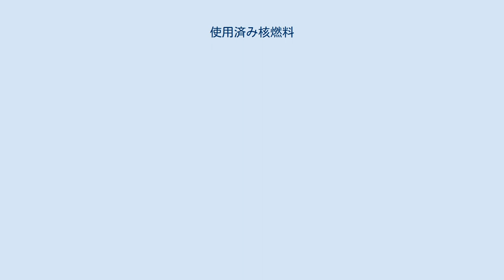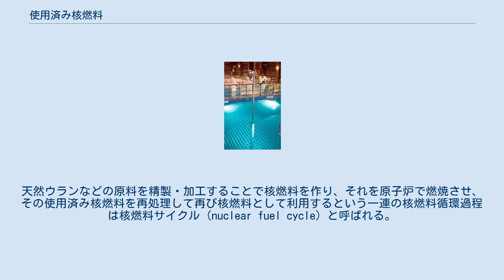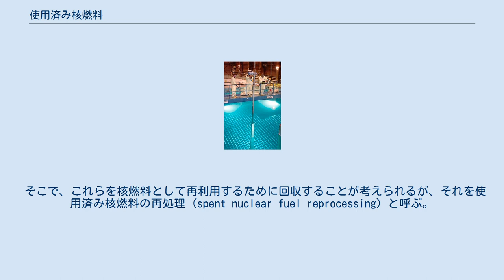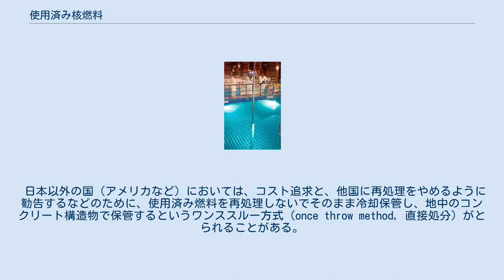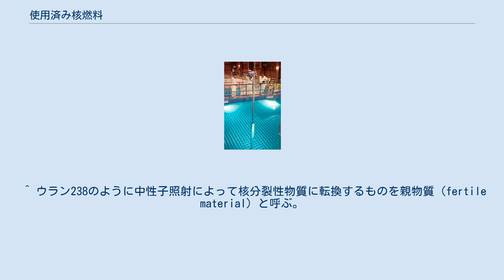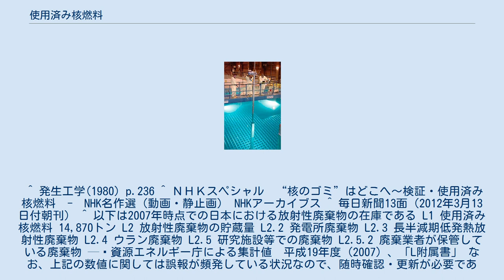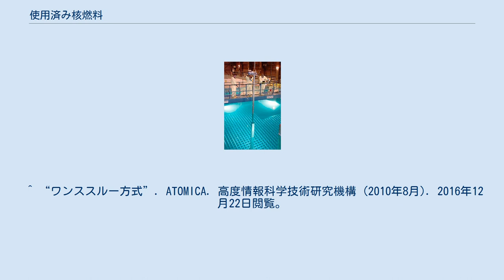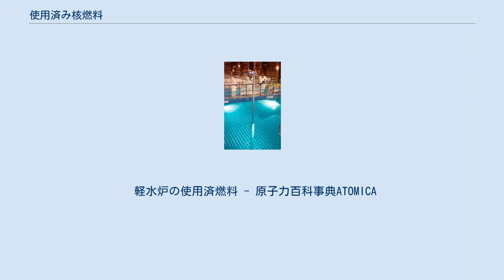使用済み核燃料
原子炉内の貯蔵プールに格納された使用済み核燃料 使用済み核燃料（しようずみかくねんりょう、英: spent nuclear fuel）とは、ある期間原子炉内で使用したのちに取り出した核燃料を言う。
日本においては、低濃縮ウランを核燃料として軽水炉で核反応させたあとのものを指す。
 使用済み核燃料には超寿命核種である超ウラン核種や大量の核分裂生成物などが含まれており、その危険性と処理の困難さのため、その処理・処分が世界的な問題となっている。
なお、日本においては使用済み核燃料自体は再処理を行うため廃棄するものではない。
 核燃料は、原子炉に装荷し燃焼させる（核分裂反応を持続させる）ことでその核エネルギーを取り出す、またはプルトニウム239を生成することができる。
しかしながら核燃料は、 といった理由から、核分裂性物質を使い果たす前の適当な時期に原子炉から取り出し、新しい核燃料と交換する必要がある。
この取り出された核燃料を使用済み核燃料（spent nuclear fuel）と呼ぶ。
 3%濃縮ウラン燃料 1t が燃える前の組成はウラン238が 970kg、ウラン235が 30kg であるが、燃焼後は、ウラン238が 950kg、ウラン235が 10kg、プルトニウム 10kg、生成物 30kg となる。
 上記からわかるように使用済み核燃料の中には、大量の核分裂生成物と共に核分裂性物質や親物質が残存していることから、これらを回収して再び核燃料として利用するということが考えられる。
天然ウランなどの原料を精製・加工することで核燃料を作り、それを原子炉で燃焼させ、その使用済み核燃料を再処理して再び核燃料として利用するという一連の核燃料循環過程は核燃料サイクル (nuclear fuel cycle) と呼ばれる。
 一般的には原子炉で使用された後、冷却するために原子力発電所内にある貯蔵プールで3年 - 5年ほど保管される。
その後、核燃料サイクルに用いるために再処理工場に輸送されて処理が行われるか、高レベル放射性廃棄物処理場での長期保管が行われる。
 日本においては青森県六ヶ所村に六ヶ所村核燃料再処理施設の建設が行われている。
 2007年末の時点。
 このうち日本、フランス、ロシア、イギリスは再処理を実施している。
 原子力発電の核燃料サイクルにおいては、様々な放射性廃棄物が各工程で発生する。
その内比較的低レベルの放射性廃棄物の一部は処分されているが、大半は最終処分待ちの状態で各原子力発電所、核燃料施設、研究施設などで保管されている。
 原子炉の燃料である核燃料として使用できる物質は主にウラン235とプルトニウム239である。
そのうち、プルトニウムは天然にほぼ存在せず、原子炉の中でウラン238から生成される。
さらに、石炭や石油による火力発電とは異なり、核燃料は原子炉中ですべて核分裂反応してエネルギーに変換されるわけではなく、大部分はそのまま使用済み核燃料中に存在している。
 そこで、これらを核燃料として再利用するために回収することが考えられるが、それを使用済み核燃料の再処理 (spent nuclear fuel reprocessing) と呼ぶ。
 使用済み核燃料の再処理の方法としては、ピューレックス法 (PUREX: Plutonium and Uranium Recovery by EXtraction) が実績もあることから主に用いられる。
ただし、この方法では使用済み核燃料をいちど硝酸によって溶解させて水溶液にする必要があり、高いレベルの放射性廃液（高レベル廃液： High-level liquid waste）が発生することになる。
この高レベル廃液は、液体であるので取り扱いやすくするようにガラスで固められ（ガラス固化体）、高レベル放射性廃棄物と呼ばれることになる。
 日本においては、この高レベル放射性廃棄物は地上管理施設で冷却・保管（30年 - 50年）した後、地層処分（第一種廃棄物埋設）することとなっている。
 日本以外の国（アメリカなど）においては、コスト追求と、他国に再処理をやめるように勧告するなどのために、使用済み燃料を再処理しないでそのまま冷却保管し、地中のコンクリート構造物で保管するというワンススルー方式（once throw method, 直接処分）がとられることがある。
日本においては、使用済み核燃料は廃棄するものではないため直接処分は実施されていないものの、2013年度（平成25年度）から研究開発は進めら...